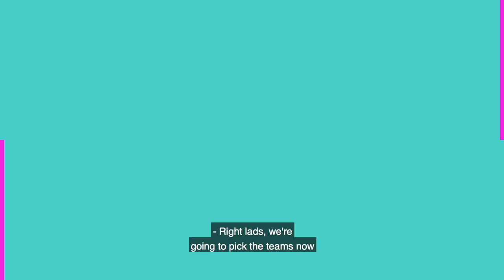FIFA 19 Showdown Episode 4 - Keith Ward vs Dylan Watts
It's episode four of our EA SPORTS FIFA 19 Showdown and we're playing our own EA Sports Cup Final.

It's Bohemians' Keith Ward against Shamrock Rovers' Dylan Watts!